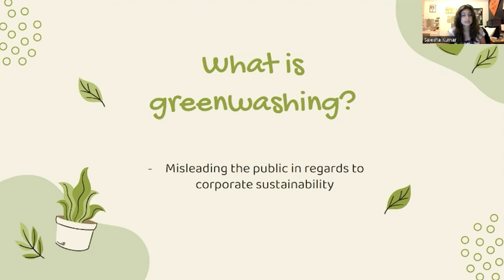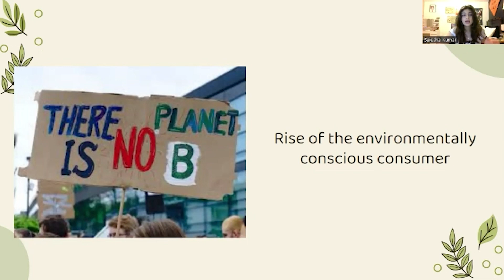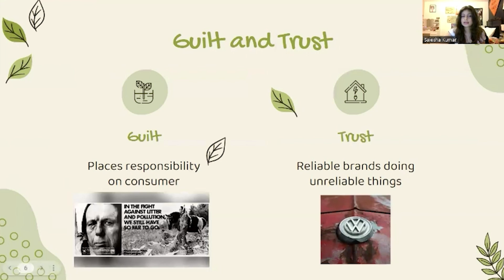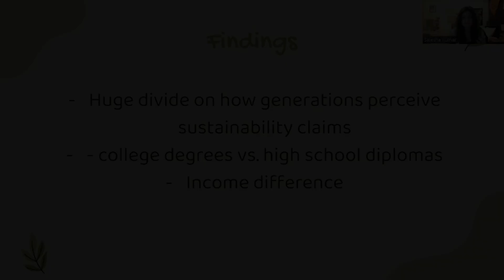Greenwashing: Across Demographics Presentation by Saiesha Kumar at Polygence's Symposium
‘How effective is greenwashing across different demographics in the United States?‘ was a Humanities Elevator Pitch delivered asynchronously by Saiesha Kumar at Polygence’s 11th Symposium of Rising Scholars in September 2024.